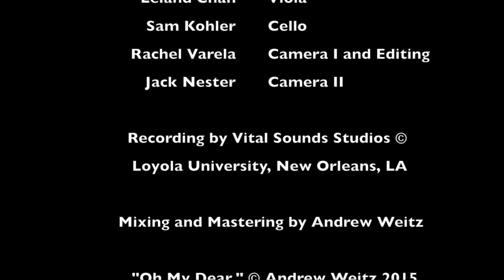"Oh My Dear" Original Song by Andrew Weitz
Andrew Weitz, vocals & guitar
Molly Martin, vocals
Rory Loo, violin I
Josie Baldwin-Beneich, violin II
Leland Chan, viola
Sam Kohler, cello
Rachel Varela, filming & editing
Jack Nester, filming
Recording by Vital Sounds Studios (c) at Loyola University in New Orleans, LA
Mixing & mastering by Andrew Weitz